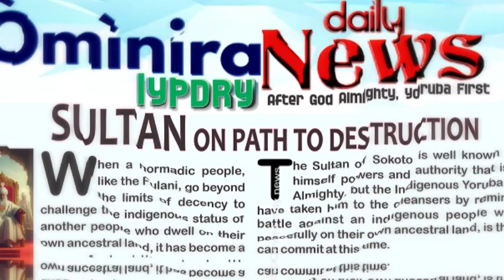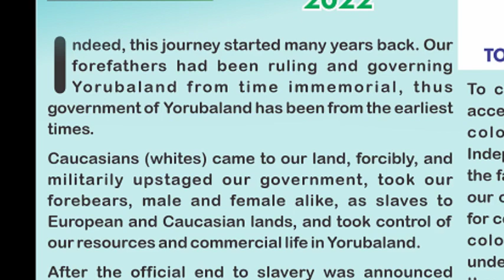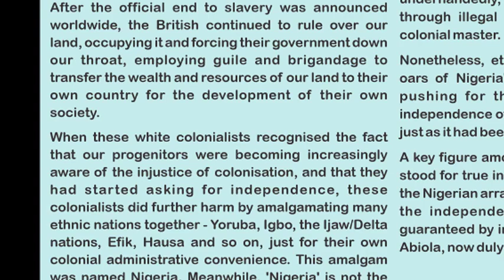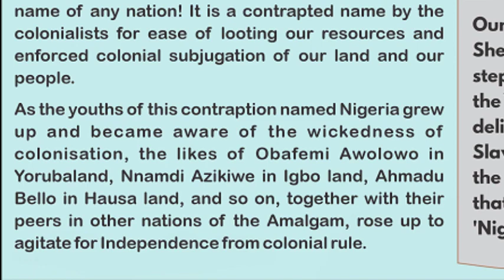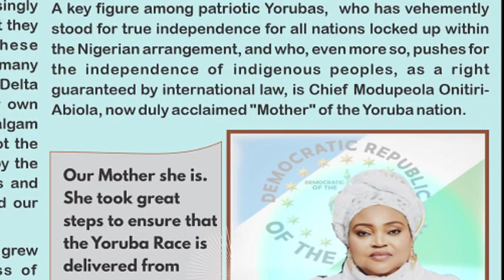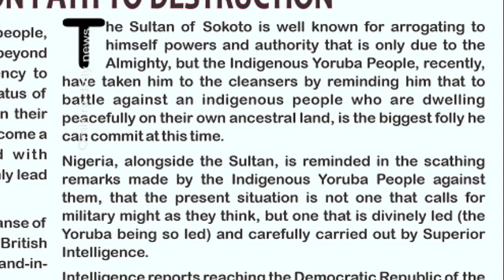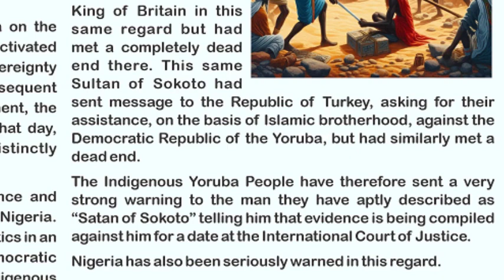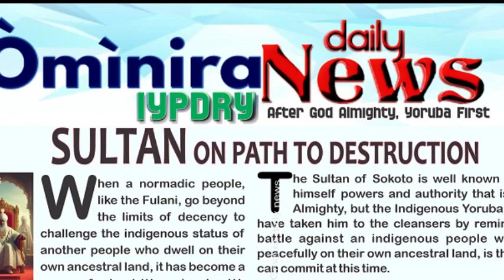IROYIN ORILE EDE OLOMINIRA YORUBA DRY NEWS 23/05/24